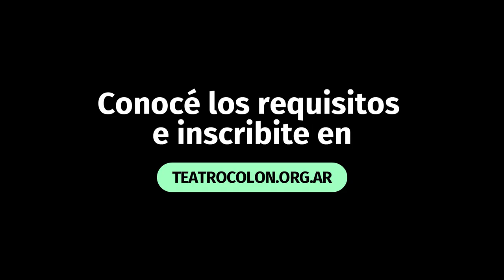Ópera vs. Música Clásica | Diego Fischerman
CLASES ONLINE DEL TEATRO COLÓN

Este curso abordará la música europea del siglo XIX: el siglo XIX y la música en las ciudades; entretenimiento vs. arte; ópera vs. sociedades filarmónicas. Las nociones de elevación y profundidad, forma y trascendencia. Los anti-operistas: Schubert, Mendelssohn, Brahms, Schumann, Mahler. La ópera en contra de la ópera: Beethoven, Berlioz, Wagner.
Destinado a mayores de 18 años.

Estudiá en un lugar único. Estudiá en el Teatro Colón.